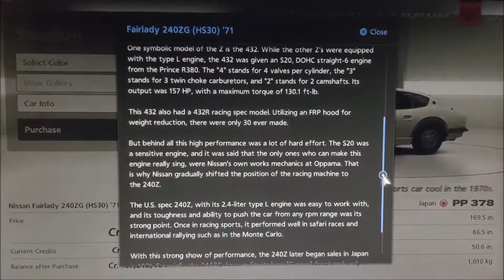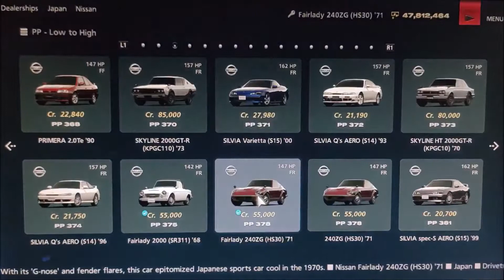GT_Fairlady 240ZG (HS30) '71